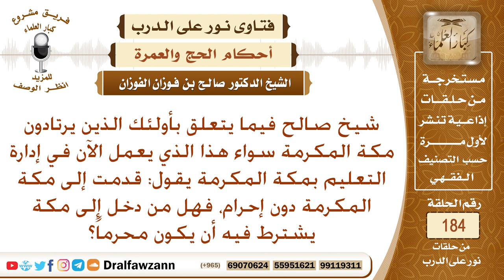ما حكم دخول مكة بدون إحرام لغير الحجاج والمعتمرين؟ الشيخ صالح الفوزان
نص السؤال: شيخ صالح فيما يتعلق بأولئك الذين يرتادون مكة المكرمة سواء هذا الذي يعمل الآن في إدارة التعليم بمكة المكرمة يقول: قدمت إلى مكة المكرمة دون إحرام، فهل من دخل إلى مكة يشترط فيه أن يكون محرماً؟
السيرة الذاتية :
للاشتراك في قناة الشيخ صالح الفوزان

رئيس الفريق
لمشروع كبار العلماء